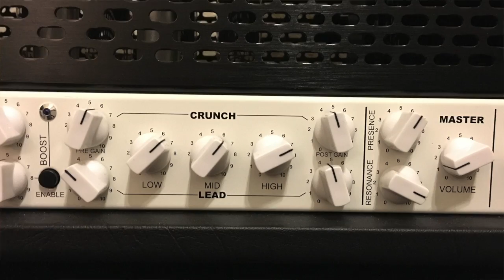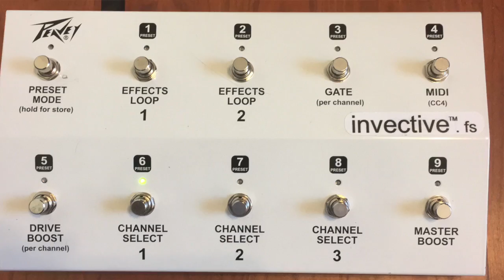Peavey Invective 120 Review - by Victor LaRocca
Victor LaRocca Peavey Invective 120 Review May 2017